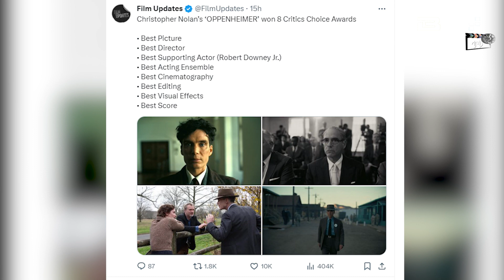CINE| OPPHENHEIMER ARRASA CON PREMIOS EN CRITICS CHOICE AWARDS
Aunque muchos no pensaron que La película Oppenheimer, llegaría tan lejos, este fin de semana fue la gran protagonista de los Critics Choice Awards, celebrada en Estados Unidos.